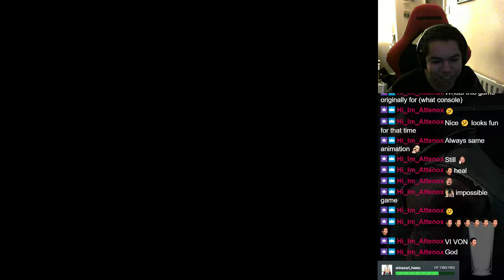[FFVII] Defeating the Emerald Weapon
Could have played this a lot better considering how high levelled my characters are but i think the clutch made this more hype than intended which is pretty cool i guess.